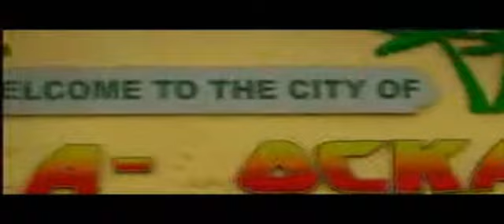Brisco ft. Lil wanye- In the hood screwed and chopped by:Dj Skip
My second video i screwed and chopped